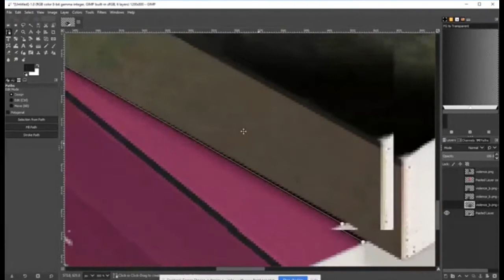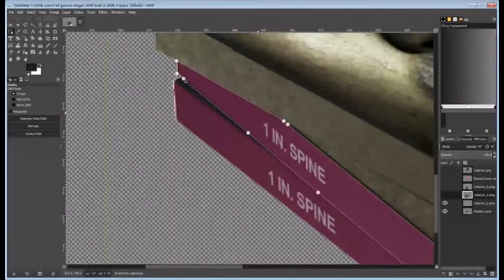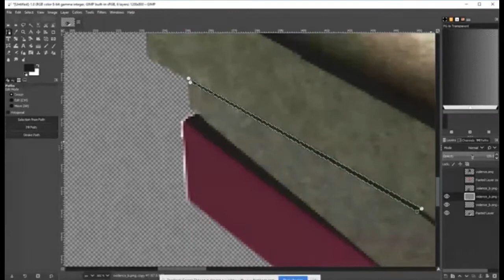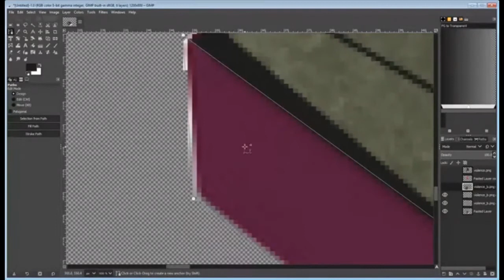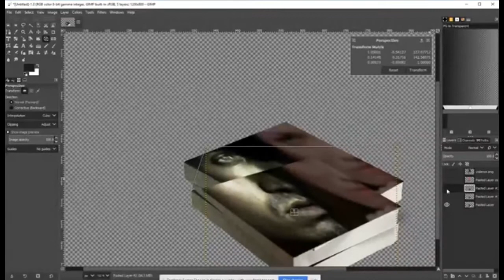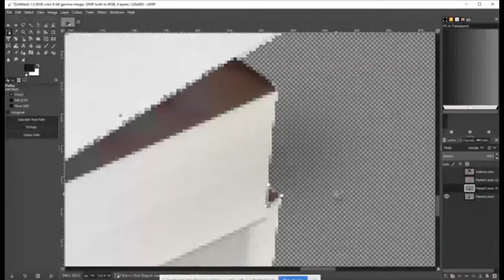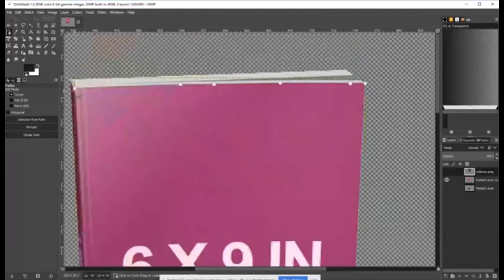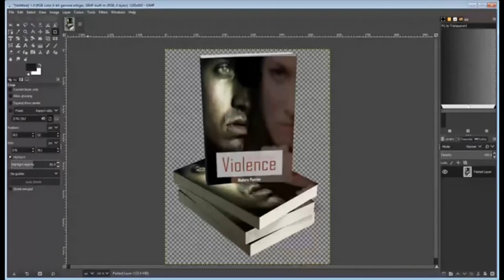MannaFestInc T.V.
We do Book covers